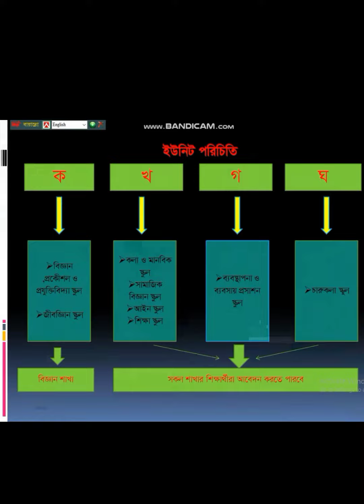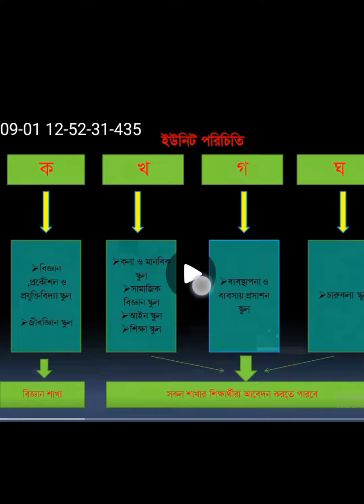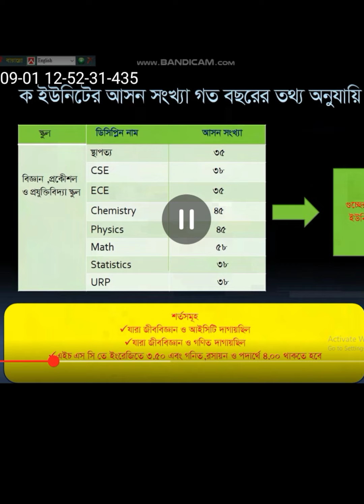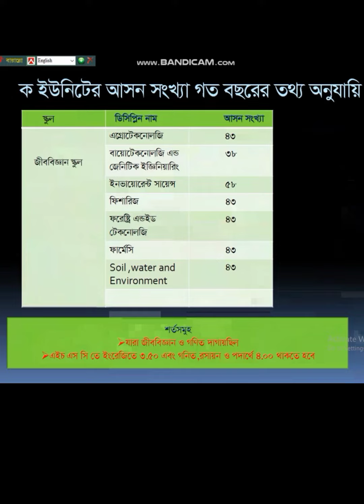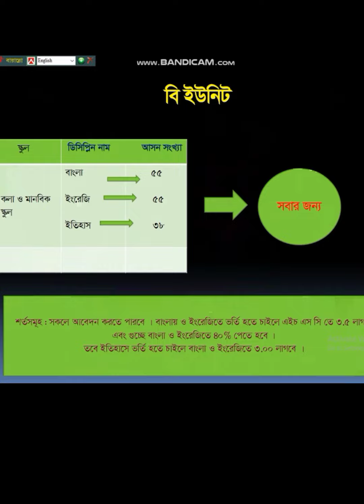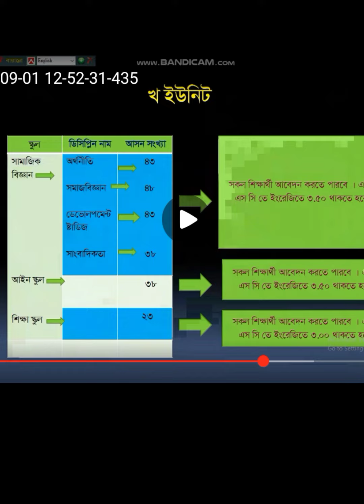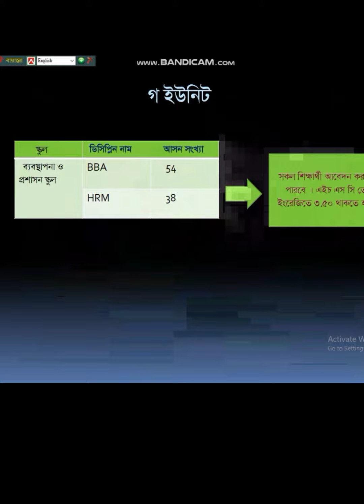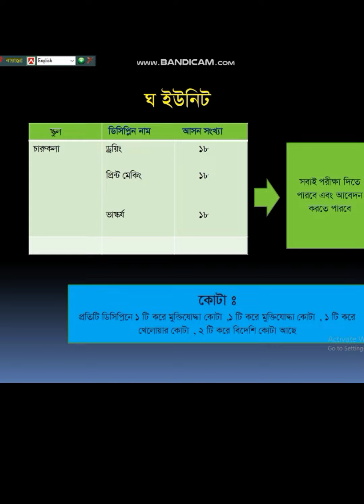KU ADMISSION, KU Cut mark,KU a,b,c,d unit. খুলনা বিশ্ববিদ্যালয় ভর্তি তথ্য,খুবি ভর্তির যোগ্যতা- রাসেল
KU admission
ku admission helpline
ku a unit
ku b unit
ku c unite
ku d unit
ku a unit cut mark
ku b unit cut mark.
ku c unit cut msrk
carukola
d unit
how to process of carukola
carukola pore ki hobo
quata
hole information
how to get chance
how to get chance in ku
ku.ac.bd
ku
khulna University